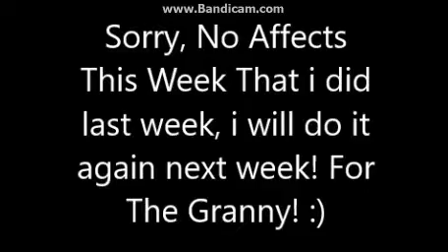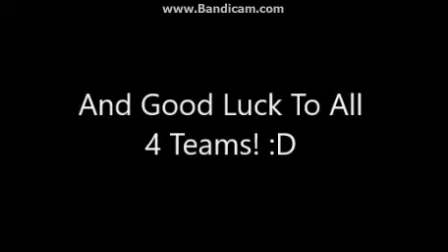AFL Finals Week 3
The Prelim's Are Here! Who Wins? Put It In The Comments! :)

Geelong Vs Sydney @THE MCG

GWS Vs Western Bulldogs @SPOTLESS